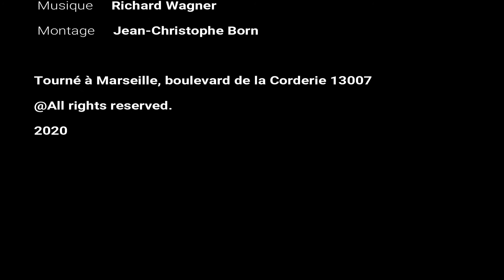Fin du monde Chevauchée des walkyries, Wagner, Walkyrie, Parodie - GOOD MORNING VIETNAM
54ème jour de confinement. Demain c'est la libération ! Vous serez débarrassés de moi et de mes délires.  Bravo à tous d'avoir tenu bon. Voici la dernière création, Attention la sortie officielle est demain. Bon déconfinement et faîtes attention à vous.